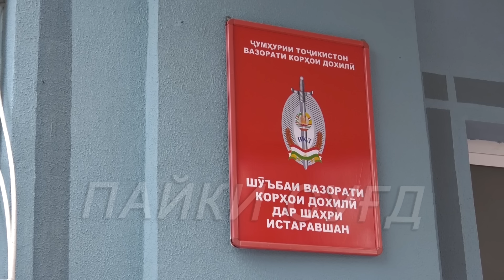Қасдан расонидани зарари вазнин ба саломатӣ дар холати мастӣ